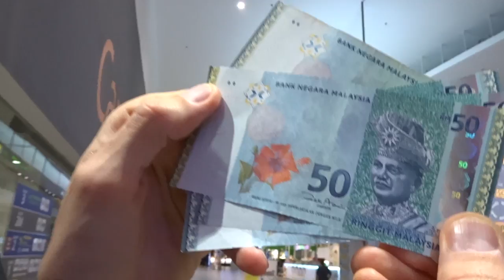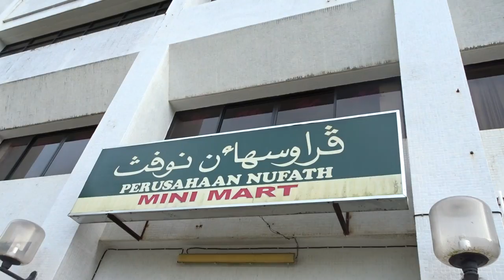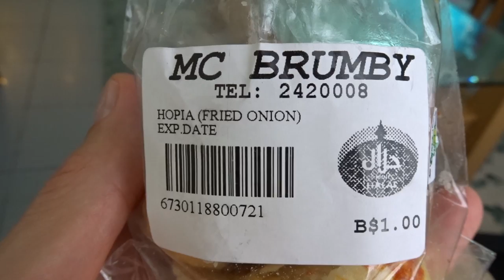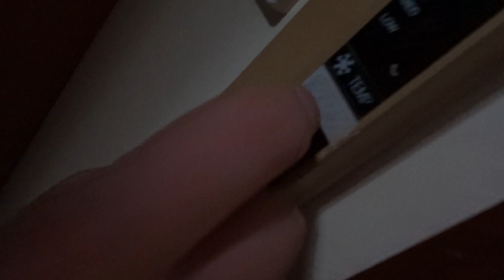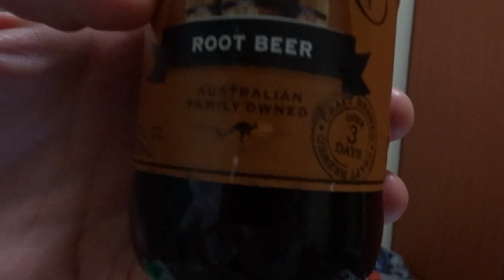Borneo! | Putra Mosque and Arriving in Brunei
Part 1: Off for a few weeks to Borneo! First up: A quick stop at the Putra Mosque then off to Brunei!